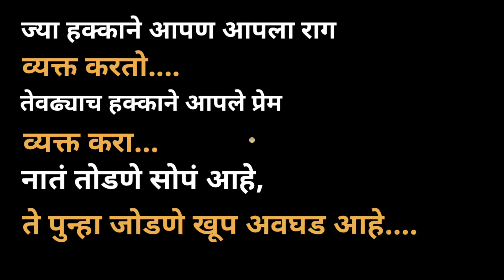सासू बाईंचा वाढदिवस कसा केला मी साजरा||मराठी स्वागतगीत|| Nirmayi's Vlogs marathi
तुम्ही जर माझा चैनल वर नवीन असेल तर माझ्या चॅनलला सबस्क्राईब नक्की करा आणि बेल आयकॉनवर क्लिक करायला विसरू नका ज्यामुळे माझ्या पुढे येणाऱ्या व्हिडिओचे नोटिफिकेशन तुम्हाला मिळत...